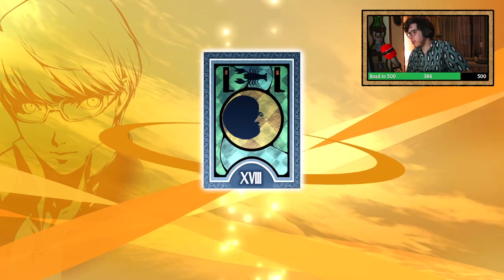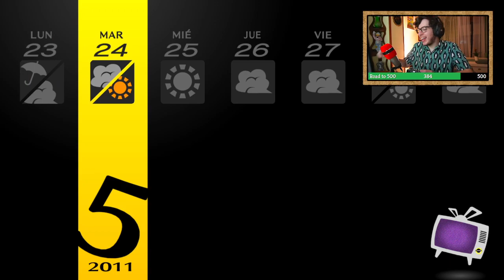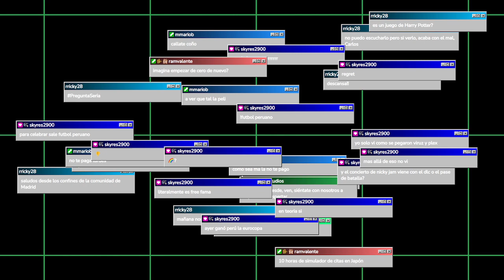🔴 Persona IV #08 | El balneario infinito | Persona 4 Golden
De un golpe te destrozan dos chavalitos ensartados, esto es increíble.